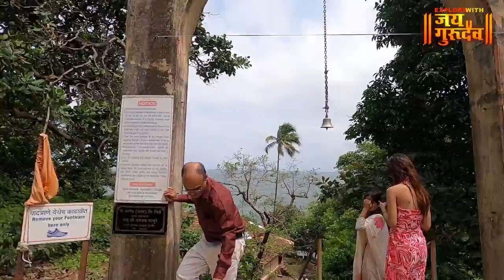Hidden Karhateshwar Mahadev temple | गुप्त कऱ्हाटेश्वर महादेव मंदिर , नांदिवडे - रत्नागिरी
Karhateshwer Mahadev temple ratnagiri sangameshwar | गुप्त कऱ्हाटेश्वर महादेव मंदिर , नांदिवडे - रत्नागिरी , व्हिडिओ नक्की आवडल्यास चायनल सबस्क्राईब केला नसेल तर सबस्क्राईब आणि शेअर करायला विसरू नका, धन्यवाद जय गुरुदेव 🙏explorewithjaigurudev